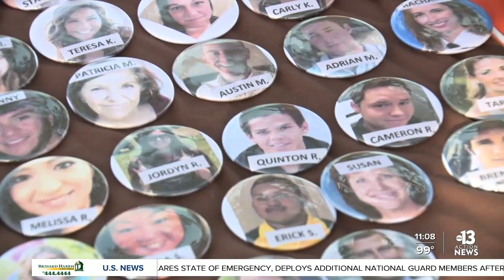Woman who died as result of being shot 1 October will not be included in death toll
LVMPD says they will not be changing the official death toll of 1 October, after a coroner in California ruled that Kimberly Gervais died of injuries sustained during the shooting.